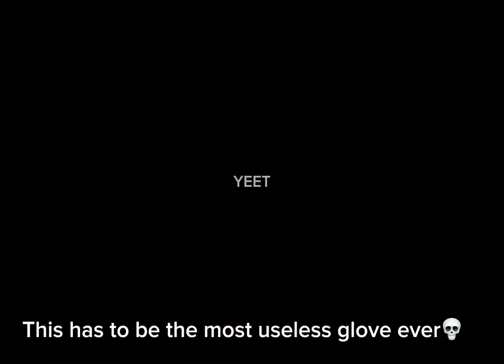What is this glove💀 SLAP BATTLES lolbomb glove…